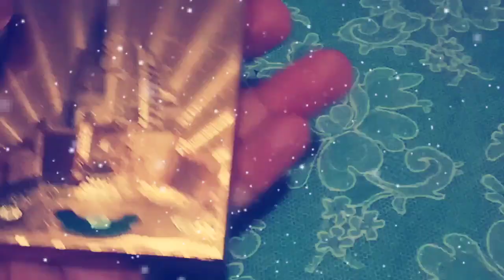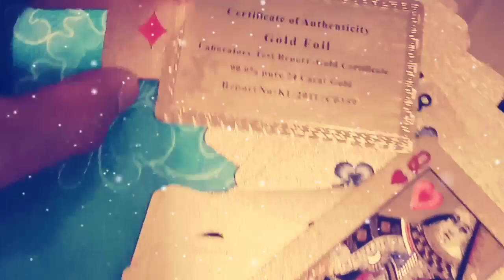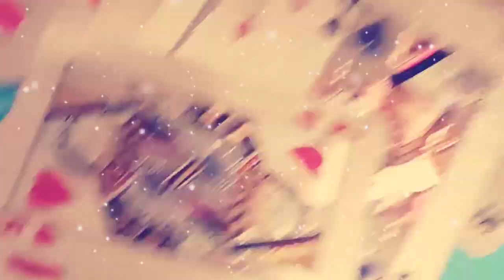Unboxing of 24k Carat Gold Game Cards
From Dubai pero Made in China